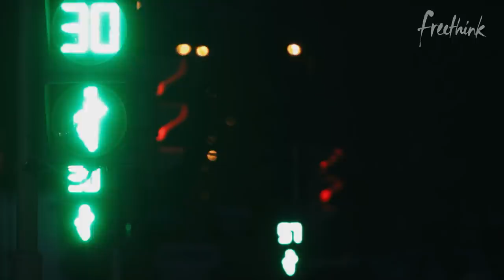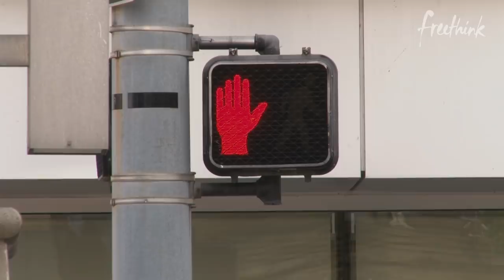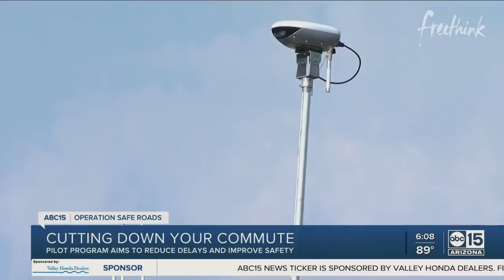Traffic: This 100-Year Failure Is Getting a Solution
These smart traffic lights are making transportation safer and more sustainable than ever before.

If you’ve ever found yourself stuck at a red light when no one else is around, you’re not alone. The average American spends an extra 58 hours per year waiting at traffic lights. But wasted time is only the tip of the iceberg.

Today’s intersections are some of the most dangerous parts of our cities, home to 40% of all car accidents. They’re also an emissions nightmare — every year in the U.S., idling cars release 30 million tons of CO2 into the atmosphere.

With traffic congestion increasing year after year, it’s clear that new solutions are needed to optimize intersections. These are all reasons a company called NoTraffic has set out to bring stoplights into the 21st century, ensuring that intersections benefit both people and the planet.

NoTraffic’s smart stoplights are able to react to what’s happening on the street in real-time, instead of relying on stagnant timers. The devices are part of an autonomous system that works to manage entire traffic grids in the most efficient way possible.

Follow Freethink.